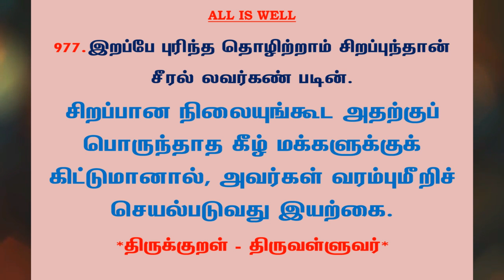#1109 | தினம் ஒரு திருக்குறள் - குறள் 977 | Kural 977 - Daily One Thirukkural